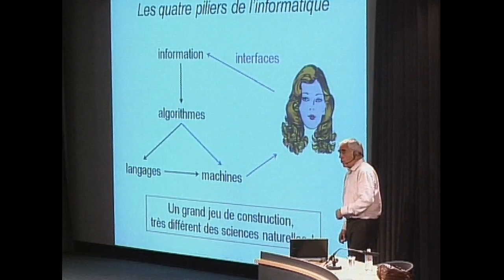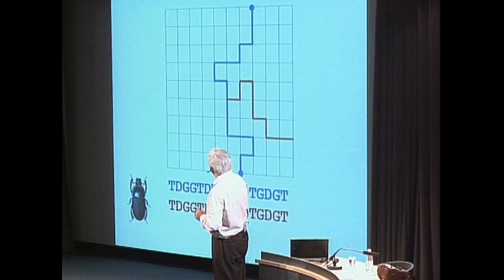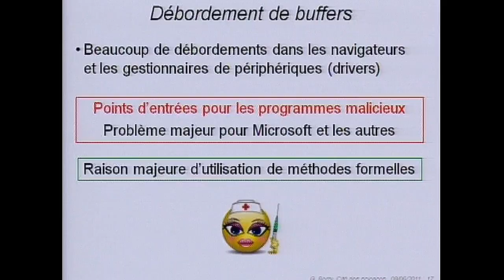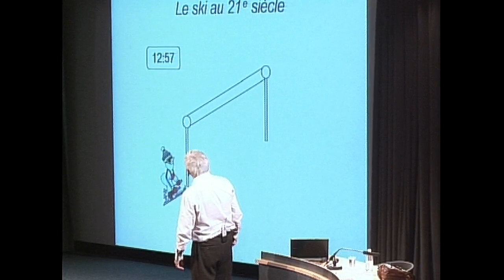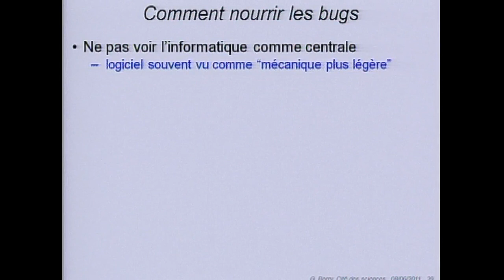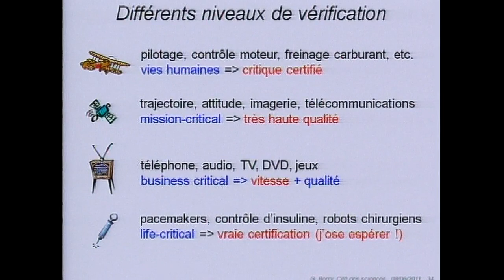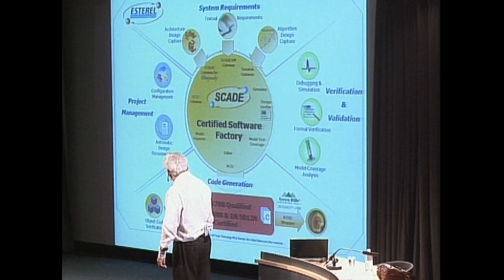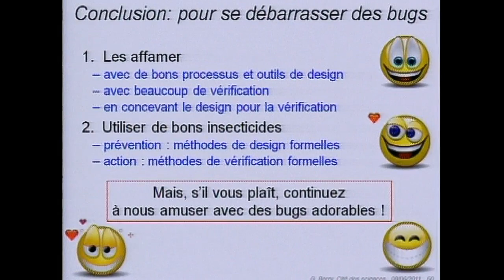À la chasse au bug, la maladie du certain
Rencontre avec Gérard Berry, directeur de recherche à l'INRIA Sophia-Antipolis, professeur au Collège de France de 2007 à 2010.

Cette conférence est la troisième du cycle "Et le monde devint numérique", donné à la Cité des sciences et de l'industrie en mai et juin 2011.

De l’explosion numérique de la fin du 20e siècle à la révolution des modes de pensée à laquelle elle conduit au 21e siècle, ce cycle proposait de faire le point sur une jeune science formidablement dynamique, la science informatique.
D’où tirait-t-elle son efficacité remarquable, s’appliquant aussi bien à l’audiovisuel numérique, à Internet, aux objets informatisés, à l’ensemble de l’industrie et maintenant aux autres sciences ?
Quels sont ses forces et ses limites et qui travaille dessus ?
Le calcul automatique allait-il ouvrir une ère de calculs toujours plus robustes, et devenir capable de composer avec une information plus incertaine, par exemple au moyen de nouveaux systèmes d’apprentissage automatique prometteurs ?

Crédits :  EPPDCSI - Universcience 2011